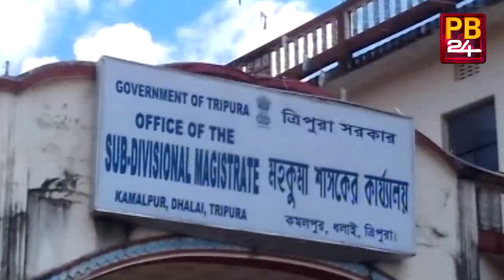জনপ্রতিনিধির বেআইনি কাজে বাড়ি ছাড়া বৃদ্ধা । প্রতিবাদ জানালে করা হয় হামলার চেষ্টা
কমলপুরের বাবুল সেন নামে এক জনপ্রতিনিধির বেআইনি ভাবে বাউন্ডারি ওয়াল নির্মাণ করায় বাড়ি ছাড়া এক বৃদ্ধা । পঞ্চায়েত থেকে শুরু করে নেতাদের দরজায় মাথা ঠুকেও কোন কাজ হয়নি | প্রতিবাদ জানালে করা হয় হামলার চেষ্টা